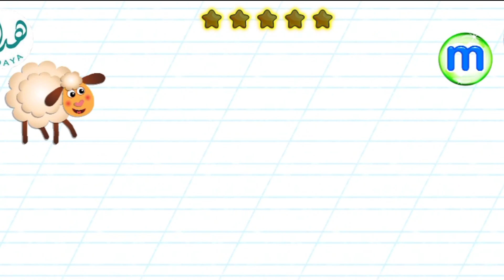سبيستون | Apprendre la lettre "m"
Apprendre la lettre "m" chanson pour enfants.
Apprendre l'alphabet en français | lettre "m-chanson" | Lettre M français pour enfants | French ABC
jeux de lecture la lettre m / M

apprendre la lettre m pour les enfants
pour apprendre les lettres
apprendre à écrire les alphabets
je veux apprendre à lire et écrire
je veux apprendre à écrire
maman m'a mis a l'ecole pour apprendre mon abcd
apprendre à former les lettres
comment former les lettres de l'alphabet
comment faire pour apprendre à lire et à écrire
Écrire la lettre r de l’alphabet en : capitale, majuscule cursive et minuscule. Pour apprendre à écrire la 2e lettre de l’alphabet, suivez attentivement cette vidéo.

الابتدائي_المتوسط Pour faciliter l'apprentissage des 26 lettres de l'alphabet, les comptines sont idéales, car leur mélodie aide à la mémorisation. Vous pouvez faire réciter à votre enfant la petite chanson de l'alphabet de manière quotidienne. Petit à petit, il la connaîtra par cœur et mémorisera toutes les lettres dans l'ordre

Learn the French Alphabet with a Song
Apprenez l'Alphabet en Francais avec une Chanson
Lerne das Alphabet auf französisch mit einem Lied
Aprende el alfabeto frances con una cancion

ABCDEFGHIJKLMNOPQRSTUVWXYZ
Maintenant je les connais
Toutes les lettres de l'Alphabet
(Now I know them
All the letters from the Alphabet)

كتابة الحروف الانجليزية الصغيرة والكبيرة | كتابة حرف b بالانجليزي
تعليم كتابة حرف b بالانجليزي,كتابة حرف b على السطر,كتابة حرف b سمول,طريقة كتابة حرف b سمول,كتابه حرف b كبتل وسمول,طريقه كتابه حرف b بالانجليزي